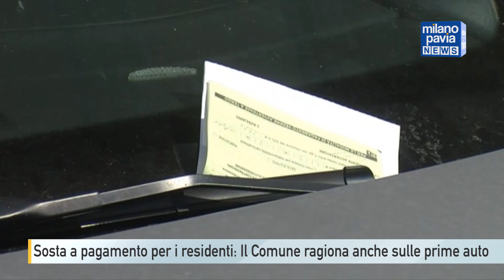Sosta a pagamento anche per i residenti a Milano, il Comune pensa anche alle prime auto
Tornare a casa, magari dopo una lunga giornata di lavoro, e dover cercare parcheggio per decine e decine di minuti. Una scena tutt’altro che fuori dal comune e la risposta è semplice. Non c’è abbastanza spazio.
A Milano, gli spazi per la sosta sono sufficienti ad ospitare, tra strisce blu, gialle, bianche, parcheggi pubblici e strutture private, circa 380mila macchine. Abbastanza per tutte le auto dei residenti e per 45mila cosiddetti city user, che arrivano da fuori città. Peccato che ogni giorno in città siano oltre 220mila i veicoli che entrano nei confini del Comune. E, a voler far di conto, sono 180mila le auto che in linea teorica son di troppo per la capienza dei parcheggi.
Nasce da questi freddi numeri l’idea di Palazzo Marino di lavorare anche sul pass della sosta per i residenti. Nel piano generale del traffico urbano è stata infatti inserita una frasetta che recita così: “Trasformazione progressiva di tutte le autorizzazioni alla sosta su strada in pass onerosi con modulazioni basate sulle caratteristiche dell’utenza e della classe dei veicoli”.
Che Palazzo Marino fosse all’opera per rendere a pagamento il pass residenti per le seconde e terze auto, era già noto. Ora però, come confermato dal Comune stesso, sul tavolo dell’assessorato atterra anche la possibilità che il pagamento venga esteso anche alle prime auto.
“Solo scenari per avere coscienza delle possibilità in campo” assicurano dal Comune, che punta a ridurre le auto dalle 50 ogni 100 abitanti di oggi a 40 nei prossimi dieci anni. Per farlo – è la linea di Palazzo Marino – serve rendere meno conveniente il possesso o l’uso dell’auto. Nonostante le polemiche che già si stagliano all’orizzonte.